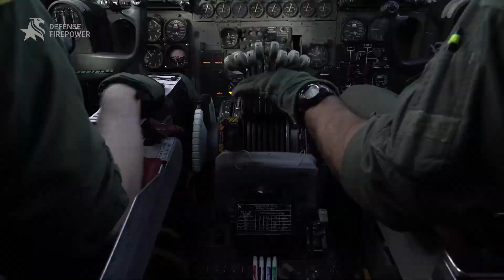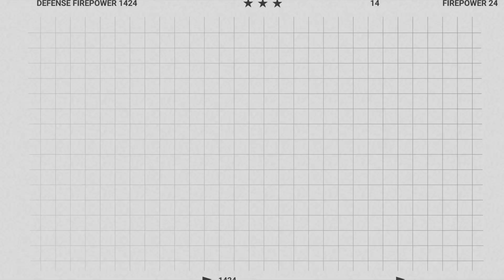The B-52’s New Upgrades Are a Nightmare for America’s Enemies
Why the B-52’s New Upgrades Are a Nightmare for America’s Enemies?
From Cold War bomber to hypersonic missile platform, the B-52 proves why it remains a nightmare for America’s enemies.
In this Defense Firepower breakdown:

00:30 New Rolls-Royce F130 engines
01:52 Powerful AN/APG-79 radar upgrade
02:00 Smart weapon integration, digital cockpits, and satellite communications
02:45 B-52 fire the AGM-183A ARRW hypersonic missile at Mach 5+

👉 Do you think this Cold War icon should keep flying into the future, or should the U.S. invest more in stealth bombers like the B-21 Raider?
Drop your opinion below, we’re reading every comment!